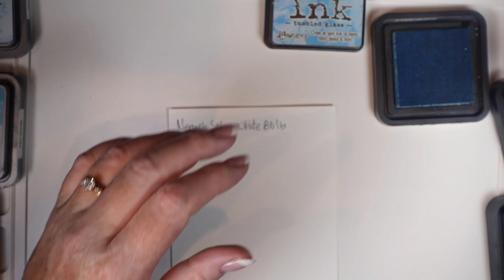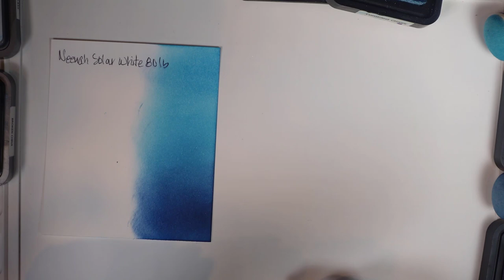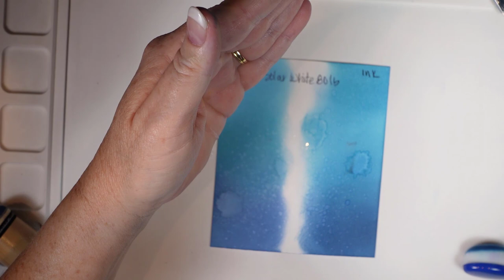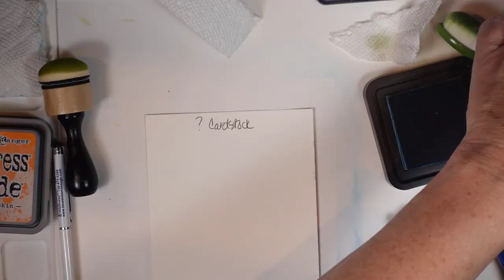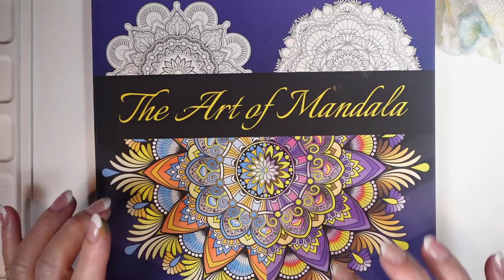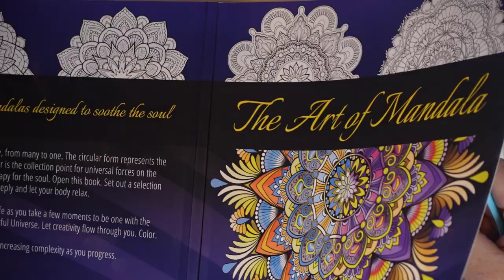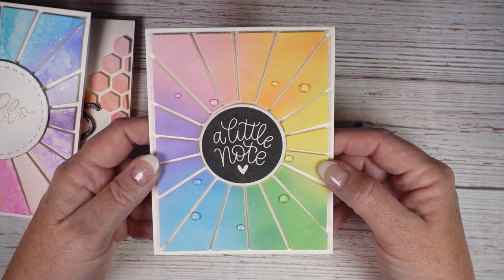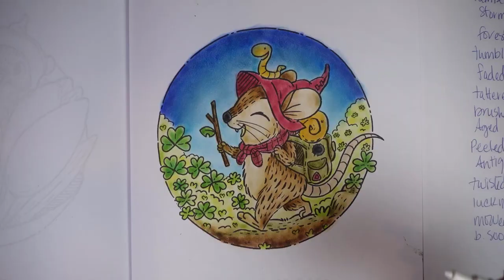Can I use distress ink in my coloring books? You Bet you can! Click to see how!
In Episode 9 we discuss using distress ink in our adult coloring books.  I give an overview of distress ink, the tools to use, and different techniques to use in our Adult coloring books.  I also have a timelapse of a matchstick mouse page using nothing but distress ink.  Distress ink is a fast and easy way to lay a base coat of color onto your coloring book page.  Give it a try!  Links to products used are listed below.

If you are new to the channel here is a summary of the Wind/Wine Down Wednesday series:

Welcome to my free weekly series where we will explore the wonderful world of Adult coloring with emphasis on colored pencils!  My comprehensive video series is designed to help both beginners and advanced colorists learn the basics, as well as more advanced techniques.  We will explore terminology, art mediums, and colored pencil brands. As well as tips and techniques using other product to help us along the way. Designed specifically for all levels of colorists, my engaging and easy to follow videos will provide tips and techniques to help you make the most out of your coloring experience.   Whether you're looking to expand your skills or simply want to relax and unwind, my series is the perfect resource for any coloring enthusiast. So grab your favorite drink and let's get started on this colorful adventure!

Products used:
Distress ink mini bundle
Distress Oxide bundle
Blending sticks
Mixed sized blending brushes
applicators and flat foam bundles
Colored handle Brushes
Blending domes
White mat
Flat circle foams
Glass mat
Non stick mat
Finger daubers with case
Matchstick Mouse Coloring book

Drop me a line, I would love to hear from you:
Jazzydoodledesigns
205 Ken Pratt Blvd. Ste 120 PMB 61